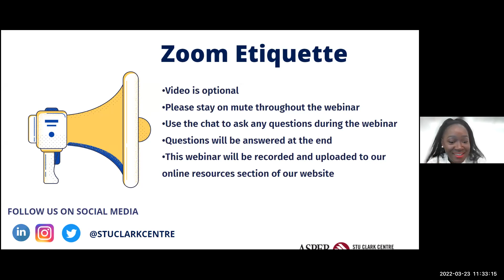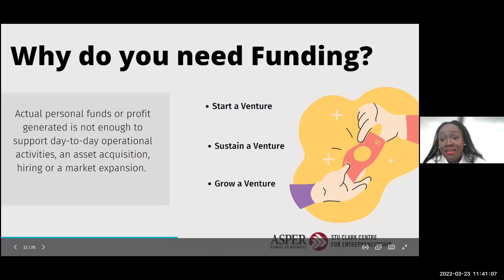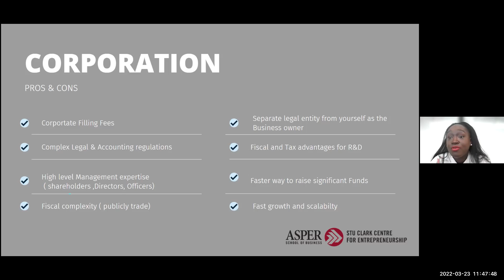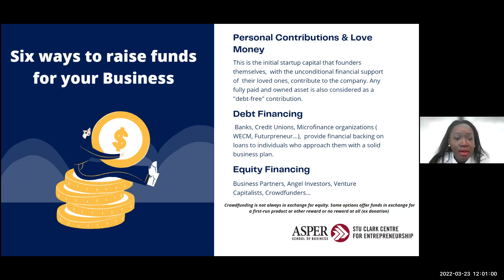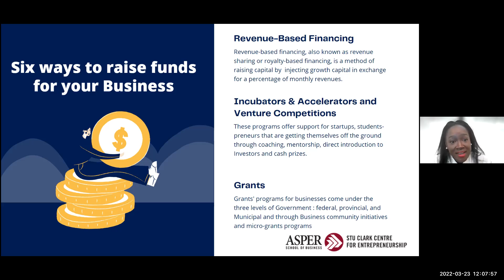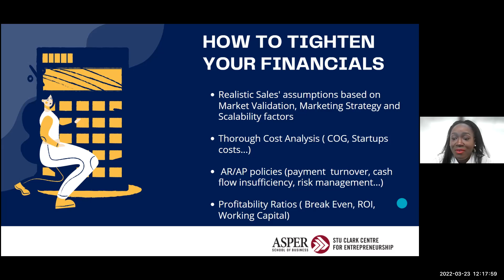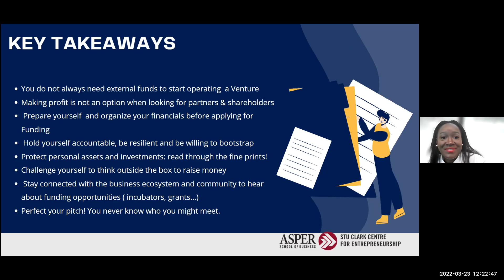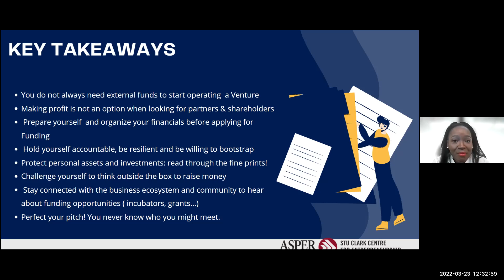Stu Clark Webinar: Funding for Start-ups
One of the most important and hardest tasks for an entrepreneur is to raise money! Let's be honest, funds are needed to launch a new business and it can come from a variety of sources and can be used for any purpose that helps the Startup go from idea to actual business. In this webinar, learn about six different ways you could explore to raise the capital for your business.